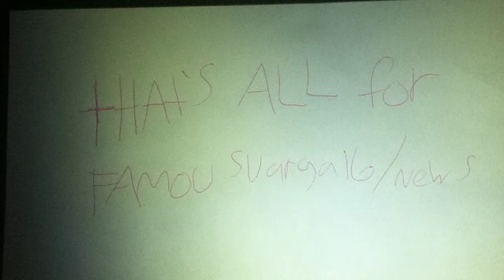Nicki Minaj Deleted Twitter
What do you guys think about that?